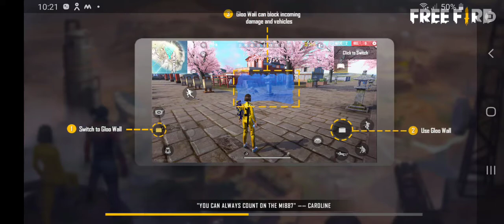4 October 2021(1)